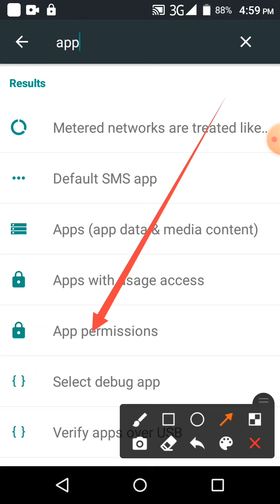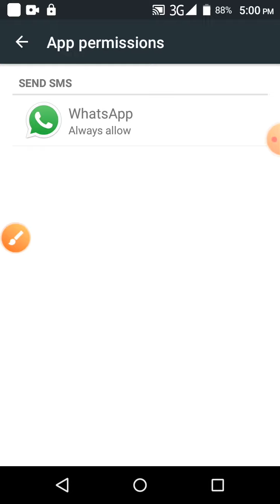SMS always allow WathsApp on Anrpid Phone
This video name is SMS always allow WathsApp on Anrpid Phone
This video most important for mobile user. This video content mobile Setting related.

0:00 video upload